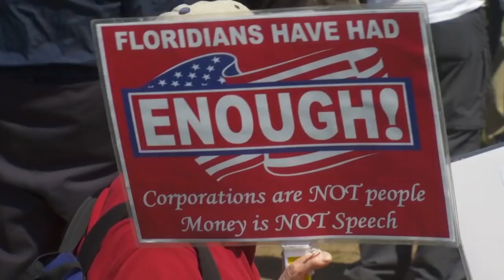Rebellion at the Grass Roots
Citizen rebellions exploding all around the country .People Power taking back our democracy. People fed up with partisan warfare and gridlock in Washington. The states are now the battleground.
More and more ordinary Americans realize that "It's Up to Us" to fix our broken democracy, taking on every flaw in our politics – dark money, vote suppression, gerrymandering, Citizens United,  Mega-Donors, hyper-partisanship
 It’s a great story, but it only gets skimpy media coverage.
 For us, it’s Topic #1. So watch our sequence - six states, six rebellions, six videos of grass heroes - ending with challenge from Florida reformers to other states - "If we can do it in Florida, you can do it in your state !!" .
On our website,  reclaimtheamericdandream.org, you can find state-by-state rundowns on all the big issues plus a list of organizations ready to help political newcomers get organized on reform.

So join us here for stories of grassroots heroes making a difference, combating billionaire and corporate money, empowering small donors, fighting for voters rights, mobilizing movements to make our democracy fairer,  more transparent  and more inclusive.

This is not a story of Republicans vs Democrats.  It’s a story of the People vs the Politicians, of People Power  rising up against fat cats and power brokers – and winning.